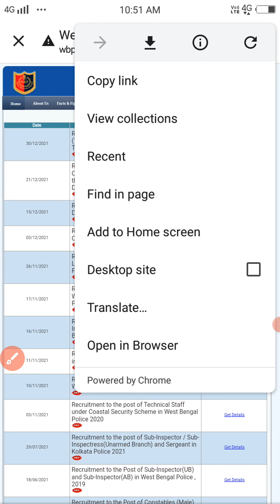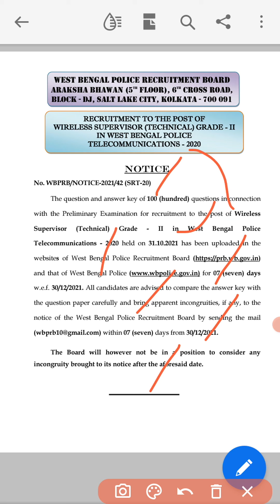Wireless Supervisor নম্বর বাড়বে কী করে । Wireless Operator Answer key কবে ?। Wrong Question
wbp wireless supervisor answer key. wbp wbp wireless operator wbp wireless operator.